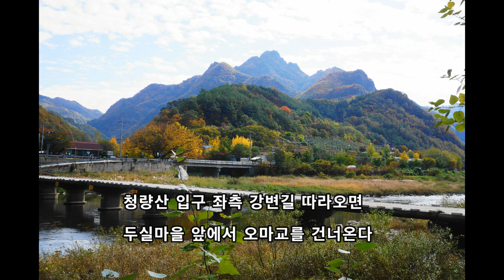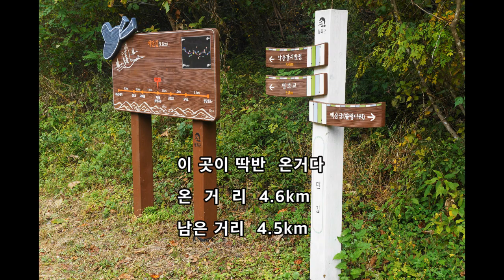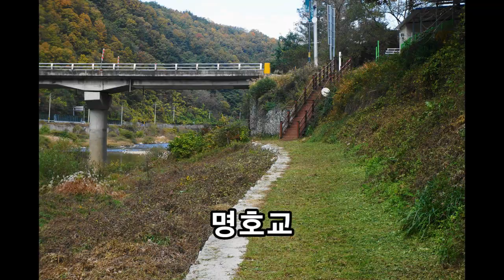봉화 예던길` Yedun - gil` Tracking bonghwa Korea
음악 : Blue Danube (by Strauss)